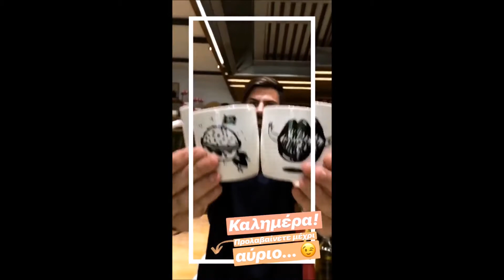Ακης Πετρετζικης-Κων/νος Συμεωνιδης-Τιμολεων Διαμαντης(storys)